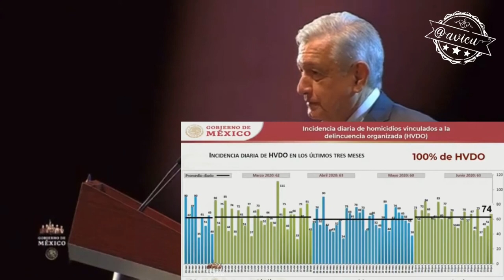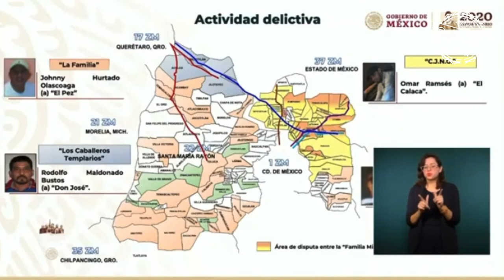AMLO le hace un llamamiento a los delincuentes y dijo que su estrategia basada en la inteligencia🦆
AMLO le hace un llamamiento a los delincuentes, agrega que el GobiernoMX será respetuoso de los DDHH y va a garantizar la paz. Dio a conocer información sobre los cárteles que operan en la zona metropolitana (para demostrar que no dan garrotazos a lo tonto al avispero 🦆)